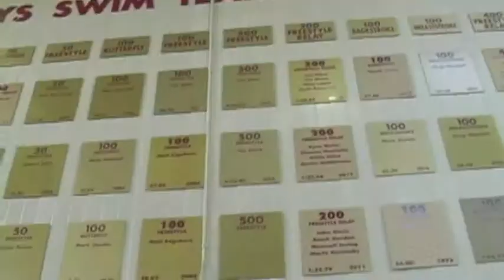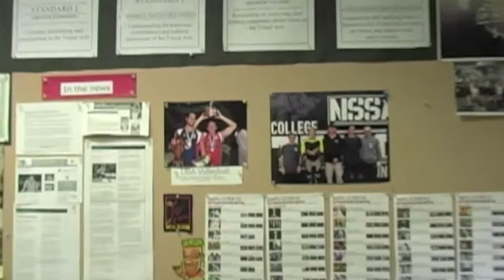Wilson High School - YMCA International YAP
YMCA YAP International Cultural Exchange
Colombia/Ecuador

Colecua Productions:
Natalia Giraldo
Lina Maria Grajales
Andres Cifuentes
Steeven Carpio